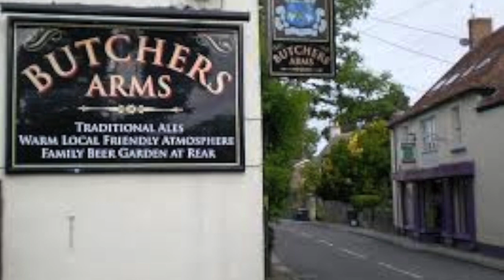The Butchers Arms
Neil doesn't know cause we keep it on the down-low